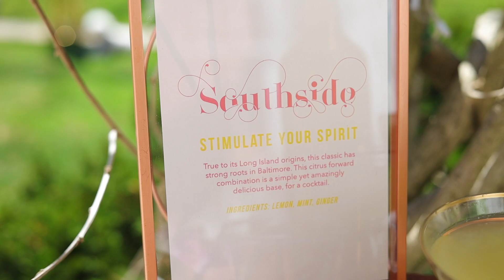Cane Mixers Promo